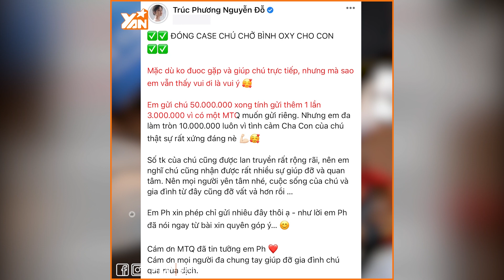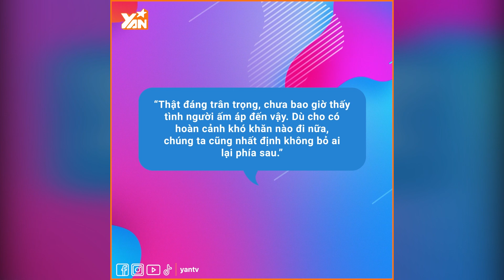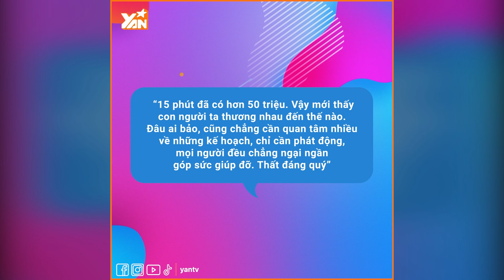Người đàn ông chở bình oxy cứu con "bất chấp lệnh giãn cách": 1 ngày nhận hơn 500 triệu đồng ủng hộ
Hãy theo dõi Yan trên:
✔️Youtube Yan News :